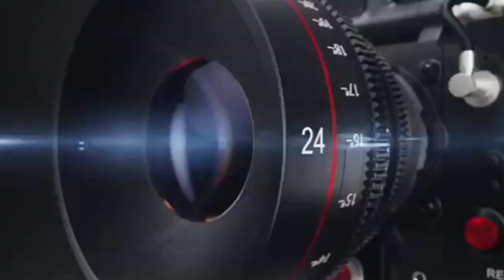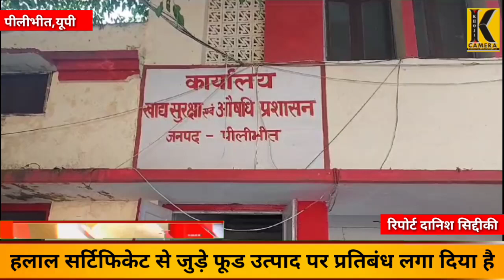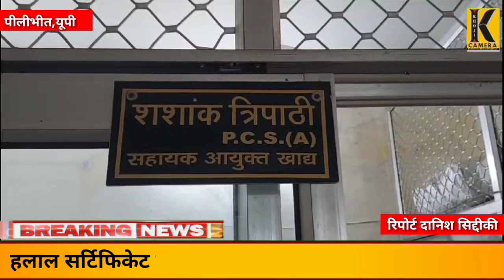पीलीभीत, योगी सरकार ने हलाल सर्टिफिकेट से जुड़े फूड उत्पाद पर प्रतिबंध लगा दिया है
योगी सरकार ने हलाल सर्टिफिकेट से जुड़े फूड उत्पाद पर प्रतिबंध लगा दिया है